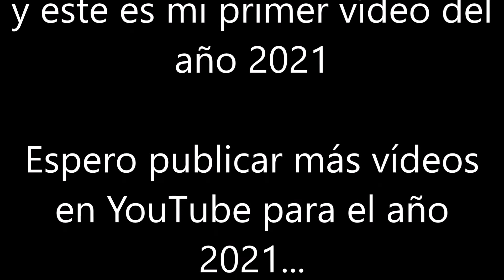Mi Primer Vídeo de 2021 - Helvetios Sports Blogs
Bienvenido a 2021

Hecho por Helvetios Variety